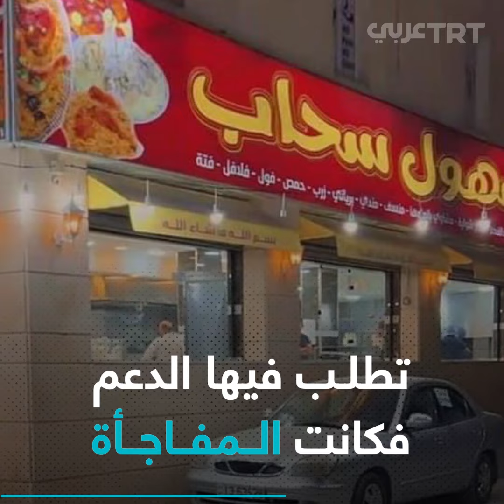كاد مشروع والدها يفشل فغيّرت مصيره برسالة بسيطة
باع 300 كيلوجرام شاورما بعد أن كان مطعمه خاوياً.. هبّة شعبية في الأردن استجابة لطلب فتاة أرادت إنقاذ مشروع والدها.. ماذا جرى في مطعم سهول سحاب؟